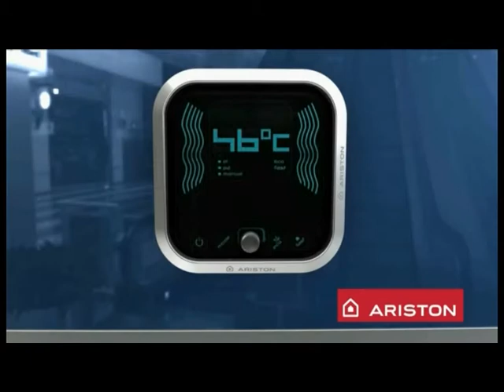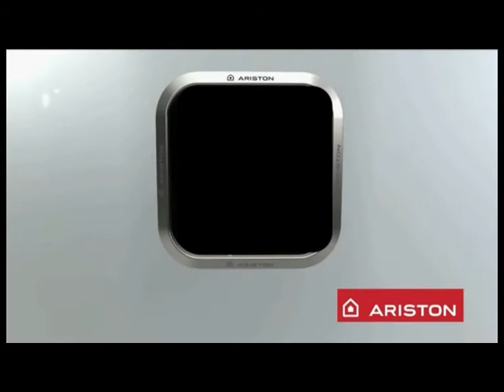VelisPremium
Innowacyjny podgrzewacz elektryczny Velis Premium, głębokość jedynie 27cm, wymienne kolorowe panele przednie możliwość dopasowania do wystroju wnętrza.